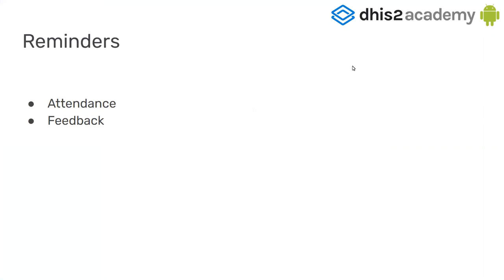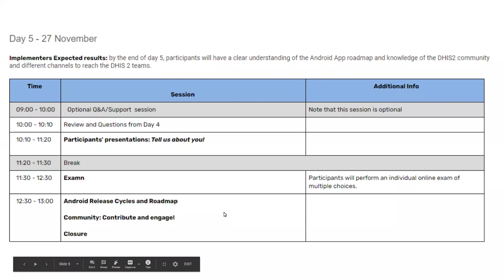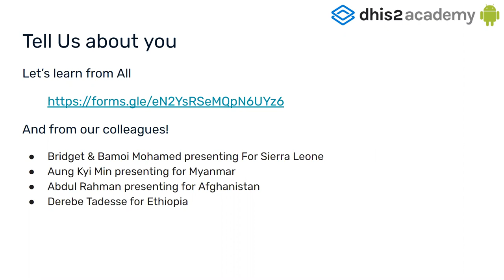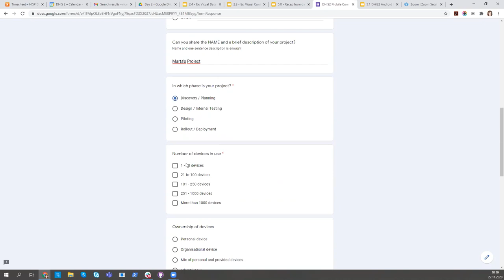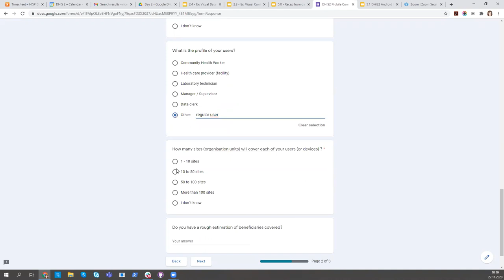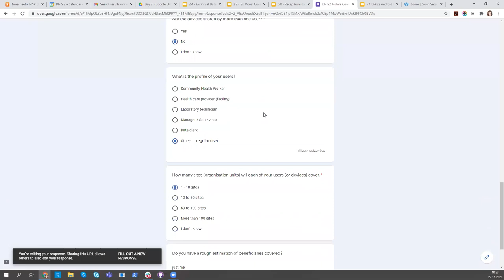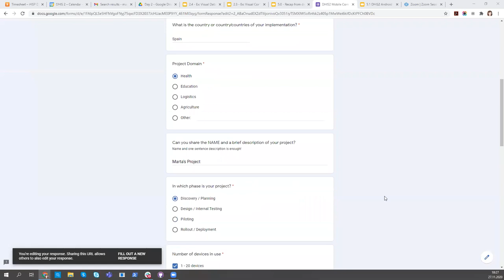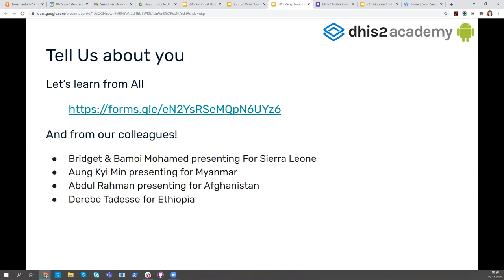Android Implementers Academy, Day 5 Part 2